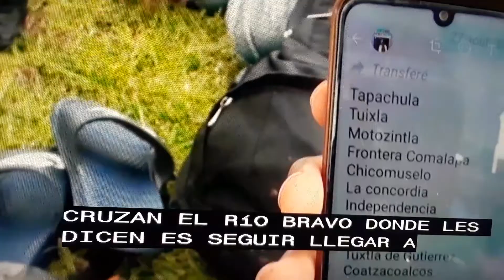Haitianos usan diversas rutas para llegar a USA.